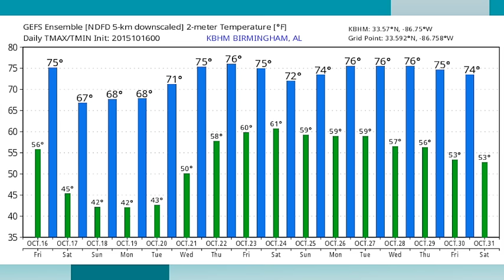October 16, 2015 Weather Xtreme Video - Morning Edition